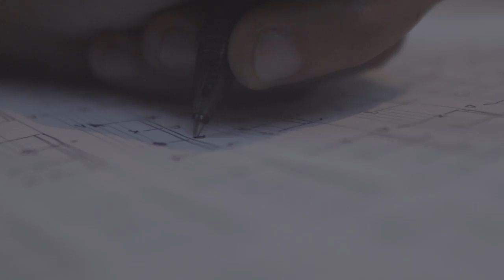Double Trouble - Cenere (OFFICIAL VIDEO)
Video ufficiale di CENERE, il nuovo singolo di Double Trouble (Bunna, Raphael, Zibba).
2016.

"Cenere" è disponibile su tutti i digital stores.

Video diretto da Francesco Diaz

Credits CENERE
Recording: Prinzy - Bombastic Recording Studio (Imperia)
Mix: Simone Sproccati - Crono Sound Factory
Mastering: Andrea De Bernardi - Eleven Mastering

Foto: Francesco Diaz
Grafiche: Consuelo Ielo

                 Stefano Morandini - Tube Agency
                 Dario Guglielmetti - Tube Agency

Produttore: Almafactory
Casa Discografica: Almafactory
Edizioni: Warner Chappell Music Italiana
Distribuzione: Believe Digital